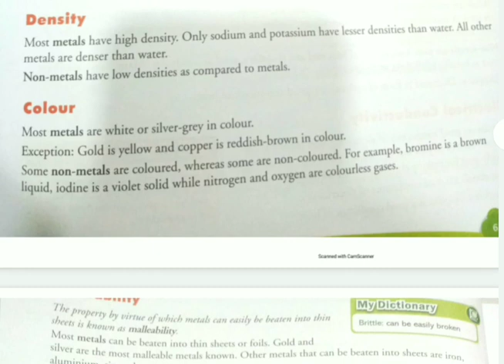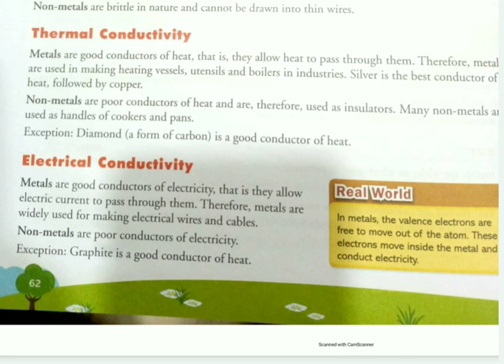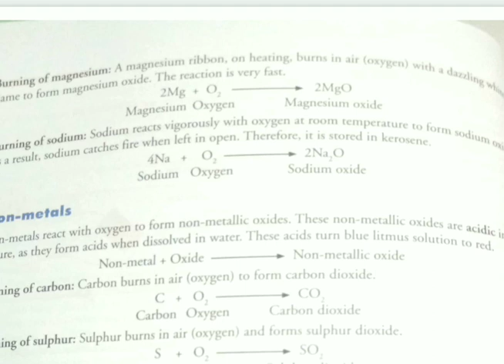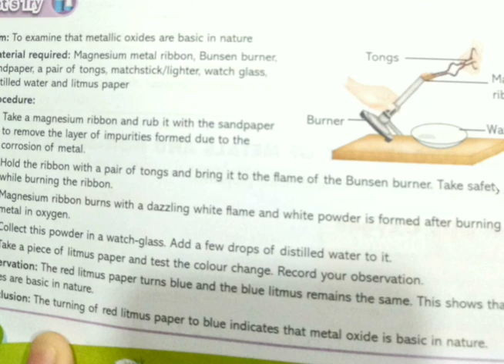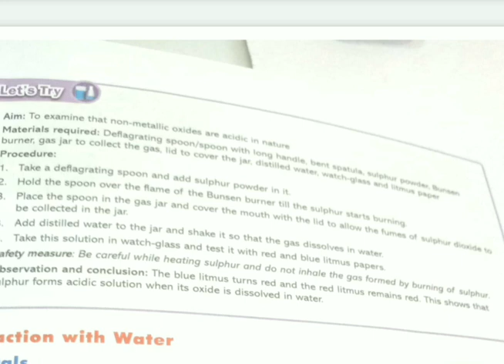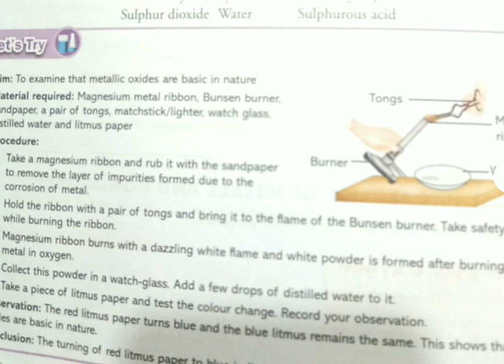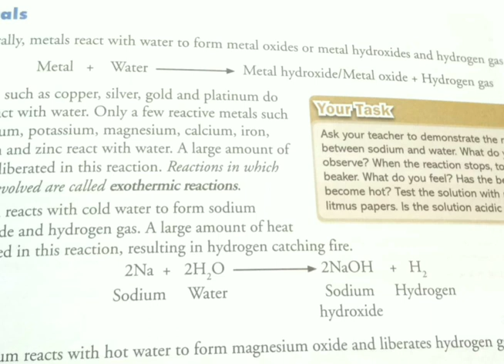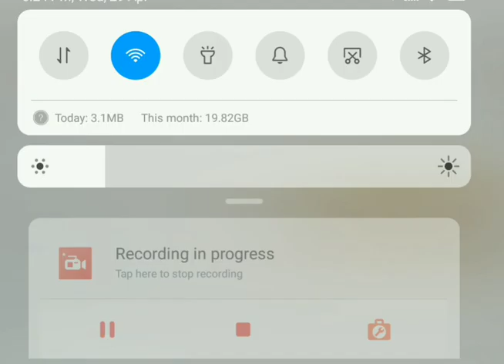Class VIII chemical properties of metal